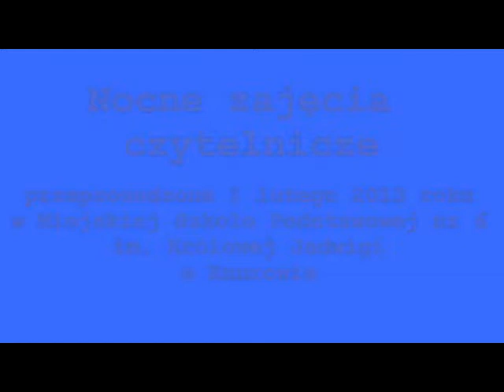Knurów 2013-Czytelnicza noc w bibliotece szkolnej.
W piątek 1 lutego 2013 roku o godzinie 20.00 rozpoczęła się "Czytelnicza noc w bibliotece MSP-6 w Knurowie". Tegorocznym tematem spotkania były serie książek przygodowych. Znalazły się tu między innymi takie pozycje jak "Magiczny domek na drzewie", "Detektyw Pozytywka czy też "Hania Humorek". Podczas wykonywania zadań związanych z przeczytanymi fragmentami książek uczniowie musieli między innymi wykazać się znajomością kultury i obyczajów wybranych krajów europejskich. Tworzyć do wylosowanych wyrazów scenki za pomocą pantomimy. Dodatkową trudnością było tworzenie za pomocą instrumentów muzyki odzwierciedlającej napięcie towarzyszące przedstawianej scence.
W tradycję tej imprezy wpisało się już na stałe nocne zwiedzanie szkoły. Tym razem oprócz intelektu uczniowie musieli wykazać się odrobiną humoru i dystansu do siebie wiążąc sobie bez względu na płeć kucyki na głowie i malując szminką na czole księżyc. W bibliotece jak zawsze nastąpiła ta najmilsza chwila - rozwiązywanie zagadek w celu otrzymania drobnego upominku. Atrakcji nie było końca. Rano nastąpiło uroczyste wręczenie certyfikatów uczestnictwa w imprezie czytelniczej, nagrodzono najaktywniejszą grupę i zbiorowo odtańczono nowoopanowany taniec kowbojski.
Dopiero teraz zmęczeni, ale zadowoleni czwartoklasiści trafiali "do rąk" swoich rodziców.

Całość imprezy doglądał dyrektor MSP 6 Eugeniusz Szybiak.
Grupami opiekowali się:
Mariusz Baron
Katarzyna Rakowicz
Bogumiła Lesiak
oraz Monika Tkocz
Osoby wspomagające to:
Rada Rodziców w osobie Ewy Kwiecińskiej i Lucyny Świtek
oraz byli pracownicy szkoły: Anna Jaśniok i Barbara Kalisz.

Program przygotowała i imprezę poprowadziła z pomocą dziewcząt z klasy 6a i 6b Katarzyna Sołtysik-Andrysiak.